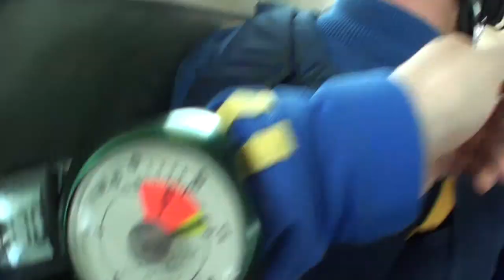Tandemsprung von Michaela bei skydive nuggets in Leutkirch